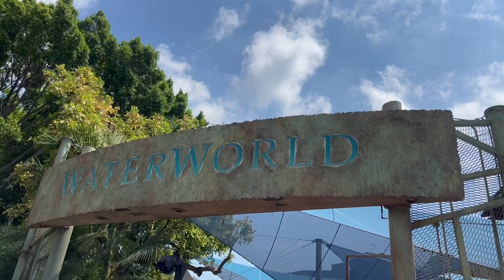Waterworld Stunt Show Behind the Scenes with Christopher Daniels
CHRISTOPHER DANIELS-- the professional wrestling legend and longtime performer in the Waterworld Stunt Show at Universal Studios Hollywood-- takes Tom, Julie, and Brett on a behind the scenes tour of the greatest theme park attraction in the world.